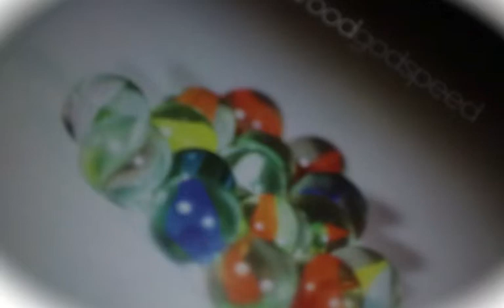Crocodiles - Edwood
Album : Godspeed

I'm coming back, having happy dreams, it's a world
sitting near the piano, I'm trying to play some songs,
new melodies, some tones, odes to June
honey: separations burn the love, it's shining,
my darling, you are away
honey I'm shivering in a summer, it's magic,
I'm swimming with crocodiles again
crocodiles, crocodiles again, crocodiles, crocodiles again
I'm coming back, screaming you are my love to the world
I'm standing near the piano, I'm trying to send away
some melodies,
some tunes on the way